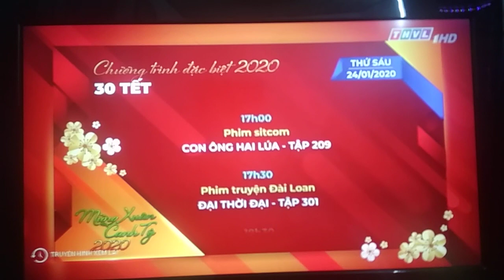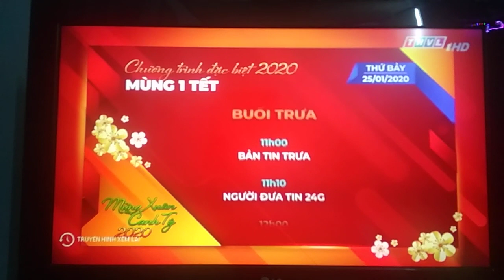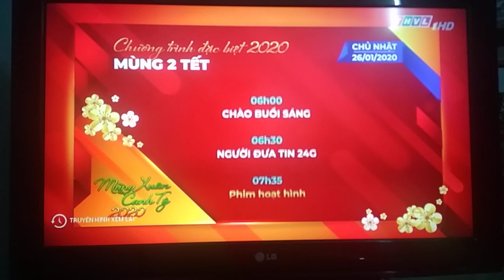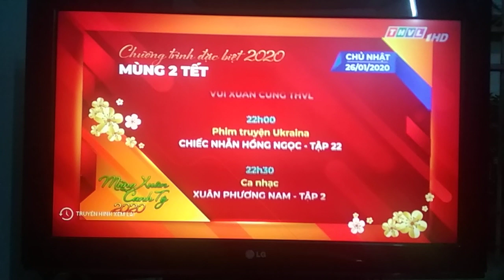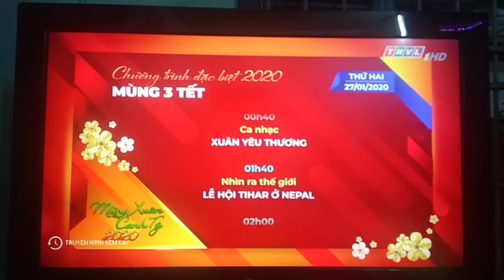THVL1 GTCT Tết 2020 (24/1-27/1)